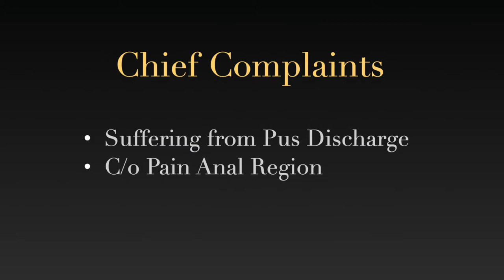Posterior Trans-Sphincteric Fistula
A case of Posterior Trans-Sphincteric Fistula  treated by Laser, VAAFT technique. Rana Hospital is known for fistula treatment. We have Ksharsutra, Laser, VAAFT, Radiofrequency, Fistula plugs and all technologies available for Fistula Decross the World.